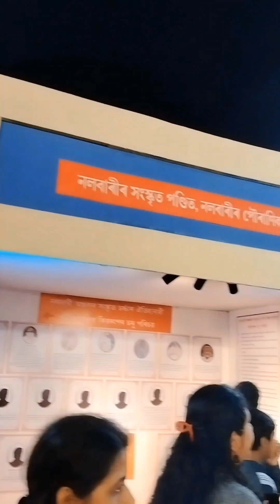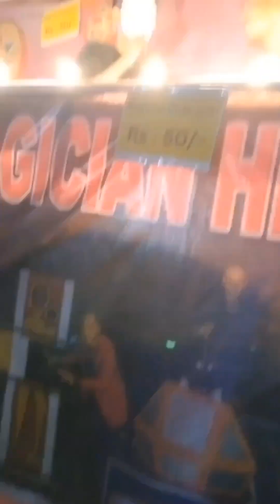No.27 Vlog //Explore Nalbari Rass//🎊❤️ @nalbariworld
tumaloi e buli bore ghar banalo